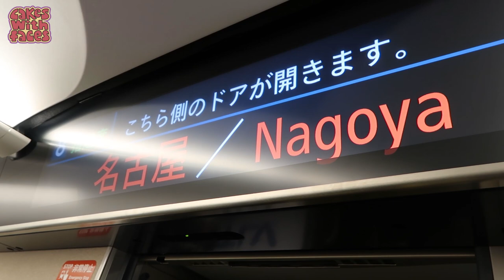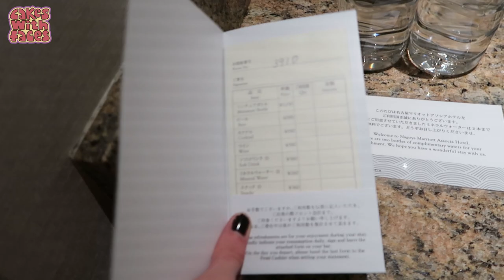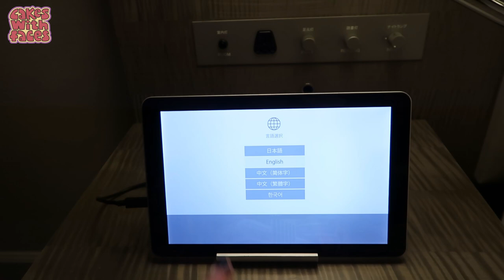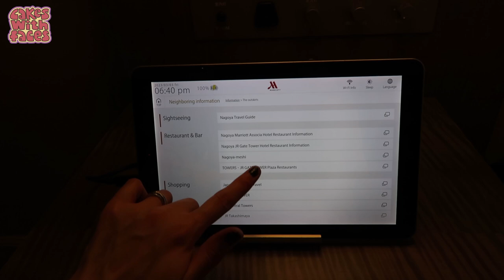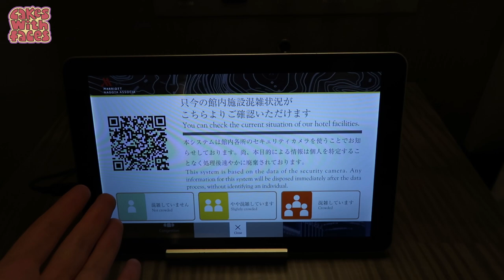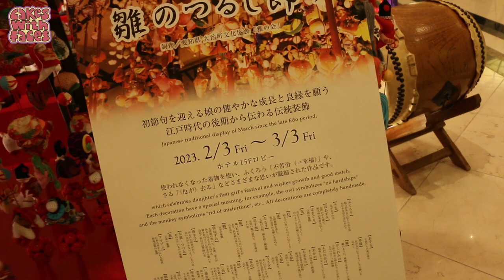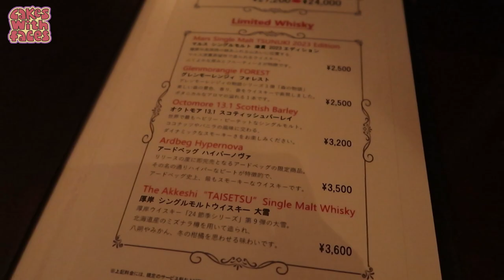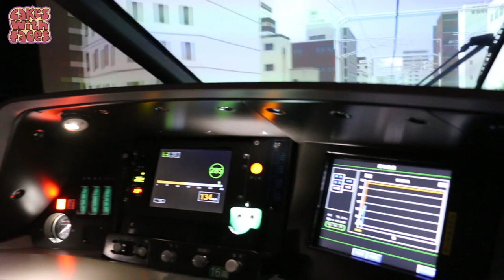Nagoya Marriott Associa Hotel Room Tour: A Hotel with a View in Nagoya! 2023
Room tour and review of the Nagoya Marriott Associa Hotel, a stunning hotel with amazing views, in an excellent location right on top of Nagoya Station.

The Nagoya Marriott Associa Hotel is part of the station building, which is the tallest station complex in Japan. Guest rooms start on floor 20, so all rooms have amazing views of the city. The rooms are large and very comfortable. It's very easy to get to the hotel through the station - there are even signs to it. There are lots of facilities at the hotel, including a gym and swimming pool. In the video we go to Pergola, the dinner buffet, and Sky Lounge Zenith, the rooftop bar. We also take a look at the beautiful display in the lobby for Girls Day. Filmed in March 2023.

00:00 Intro
00:36 Location
01:55 Room tour
12:25 Hotel facilities
13:12 Dinner buffet
15:21 Girls Day display
16:17 Nagoya Station area
16:41 Top floor cocktail lounge
18:38 Daytime view
18:55 Review

Thank you to Japan Railways Central and the hotel for providing our room for the night.

Music from Adobe Music & Freesound (Migfus20).